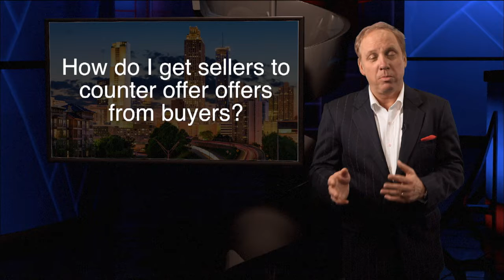How do I get a seller to counter offers from buyers?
Let sellers know that offers may not come in where they like, and that they will need to counter offers in writing.